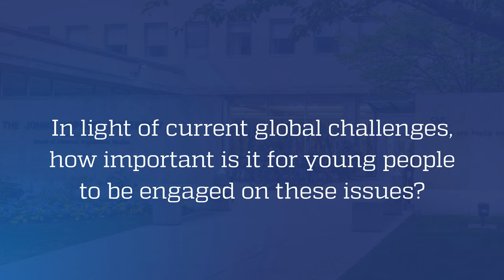Dr. Fiona Hill on Engaging Young People on Global Issues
Dr. Fiona Hill recently visited SAIS to give a lecture as part of the BBC Reith Lecture series and we had the opportunity to talk to her about the importance of international studies and getting young people involved.

🎙 Listen to Hill’s full lecture, Freedom from Fear, on Wednesday, Dec. 21 at 9:00 a.m. GMT or 4:00 a.m. EST on BBC Radio 4.